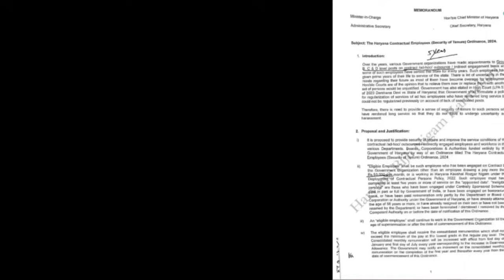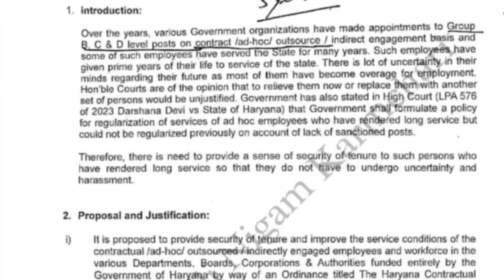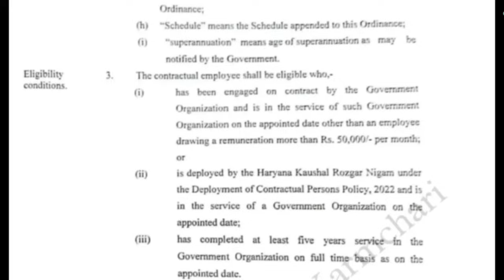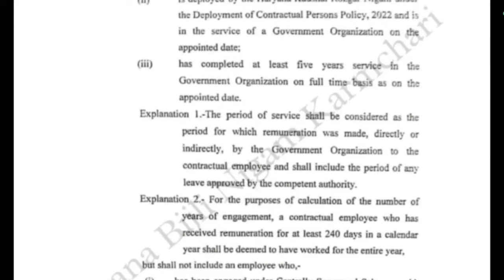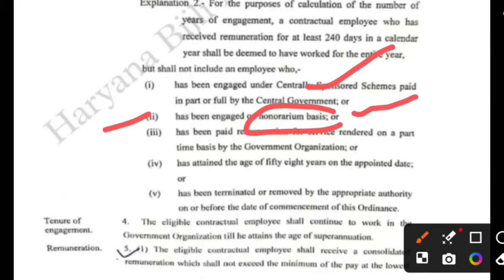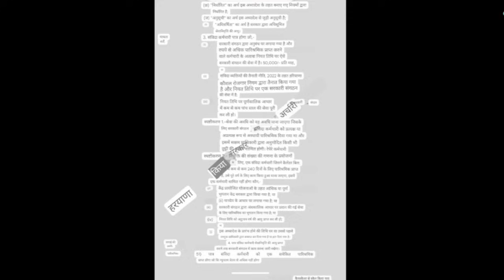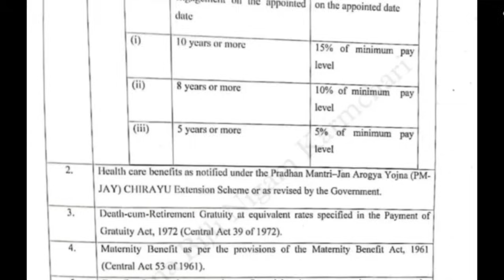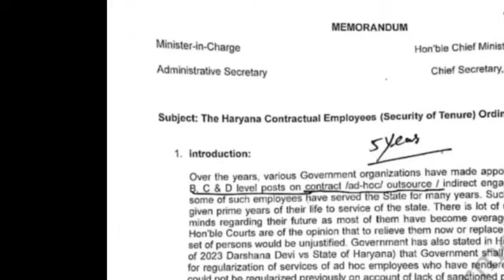58 साल रोजगार सुरक्षा का ऑफिशल डॉक्यूमेंट 10 August 2024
58 साल रोजगार सुरक्षा का ऑफिशल डॉक्यूमेंट 10 August 2024#hkrnl

join what's app channel link

kaushal rojgar Yojana new registration
kosal vikas Yojana new update
hkrn news today
hkrn transfer policy update
hkrn new registration form
kaushal rojgar Nigam limited
outsourcing employee news
DC rate employee news
contract employee news today
NHM employee news today
guest teacher latest news
kaushal rojgar samachar
anganwadi worker latest
anubandhit vidhyut karmchari update